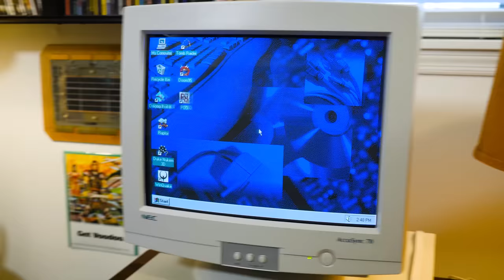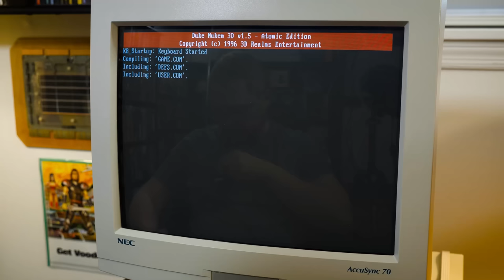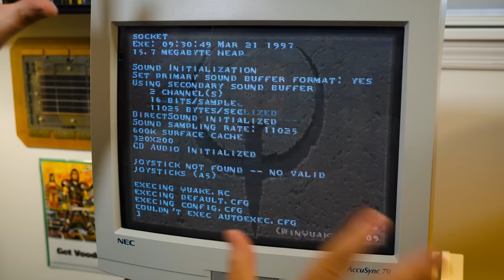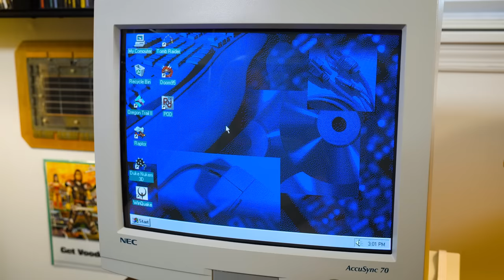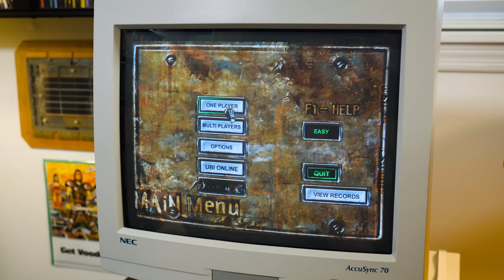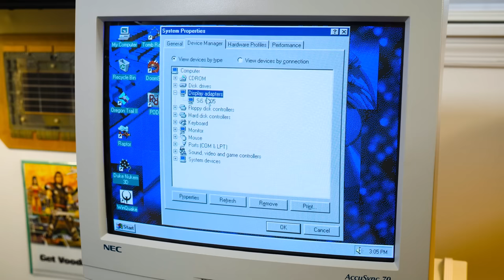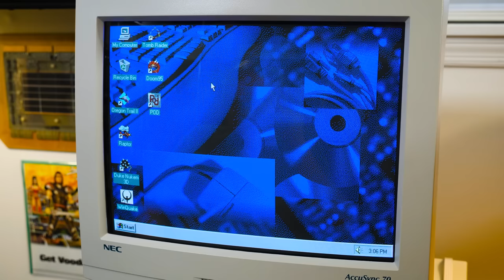Upgrading a 1996 AST Advantage PC to 32MB RAM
8 megabytes of RAM? Time to QUADRUPLE that and test some games!